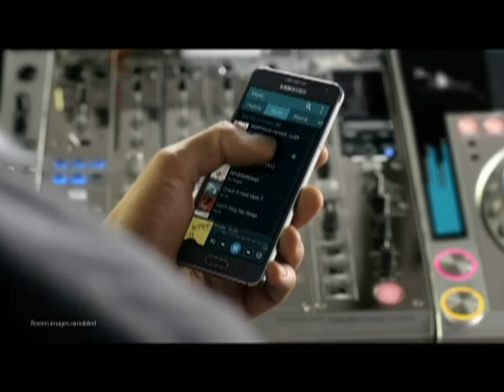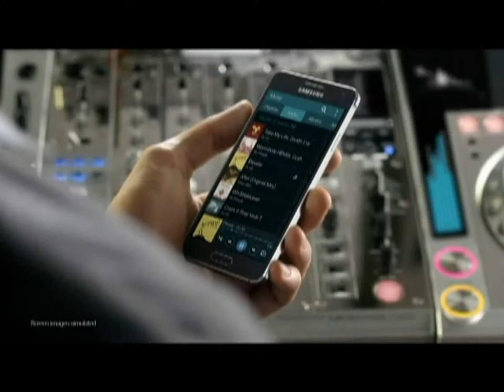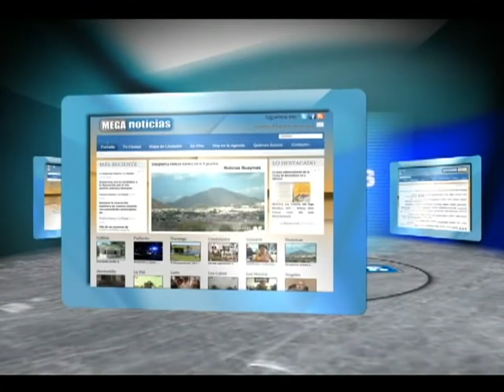LM 130814 - Mueren por una selfie, Galaxy Alpha, Robots guías, Polaroid Cube, Gato listo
- Mueren por una selfie
La moda de las autofotos ha provocado que algunos se arriesguen más de lo debido para lograr la inolvidable toma.  Una pareja originaria de Polonia perdió la vida el fin de semana, mientras vacacionaban por las escénicas costas de Cabo da Roca, Portugal.  Brincándose una barrera de seguridad, el hombre y su esposa se colocaron al límite de un acantilado el sábado pasado, buscando un mejor ángulo para su “selfie” y por un descuido dieron un paso de más, resbalando y cayendo al precipicio de casi 140 metros de alto.
Sus pequeños hijos de 5 y 6 años de edad fueron testigos del accidente.  Un par de turistas españoles solicitaron la ayuda de los cuerpos de emergencia, pero debido al mal tiempo, no fue hasta el domingo que los cuerpos de la pareja pudieron ser recuperados.  Los pequeños están en custodia de diplomáticos polacos y reciben atención psicológica.

Dispositivos Móviles

Samsung busca ponerse a la delantera en la guerra de dispositivos de gama alta y ya tienen listo al competidor del iPhone 6, a pesar de que Apple aún no lo ha presentado.  La apuesta de la Surcoreana es el Galaxy Alpha, un smartphone con un nuevo diseño.El Samsung Galaxy Alpha, mejora la especificaciones de modelos anteriores del Galaxy y llega con una borde metálico biselado, similar al que presenta el actual iPhone 5S.  Estará disponible en los siguientes colores: “negro carbón”, “blanco deslumbrante”, oro mate, “plata elegante” y azul marino.
La pantalla SuperAMOLED de alta definición en este dispositivo será de 4.7 pulgadas.  Samsung adoptará algunas características ya presentes en el Galaxy S5, como el potenciador de descargas, que combina redes Wi-Fi y móviles para transferencias de archivos más rápidas, un modo de ahorro de nergía para aprovechar al máximo la batería y un sensor de huellas digitales en el botón de inicio.  La cámara d3 12 megapixeles será capaz de grabar video a resolución 4K.  No hay fechas disponibles sobre su eventual lanzamiento.

Innovación

¿Alguna vez se ha escabullido al interior de un museo después del anochecer? A partir de hoy y hasta el próximo domingo 17 de agosto, el museo Tate Britain, de Westminster, Inglaterra contará por las noches con “guías robots” para darnos un paseo virtual por sus instalaciones.  Usuarios de todo el mundo conectados durante la noche británica, o lo que es lo mismo, de las 4 de la tarde a las 9 de la noche hora del centro de México, podrán controlar remotamente vía internet uno de los 4  robots disponibles.
Los interesados en dar este peculiar tour, deberán ingresar en la página web del museo.  Una vez otorgado el acceso a uno de los guías, el usuario podrá deambular por las galerías oscuras, controlando cada movimiento del robot.  Las imágenes transmitidas mostrarán su perspectiva.
El primero en dar el gran paseo desde la comodidad de su casa en Toronto, Canadá, fue el Coronel Chris Hadfield, el retirado Jefe de la Estación Espacial Internacional.  De esta forma el Tate Britain celebra la creatividad y al mismo tiempo expande el acceso al arte a través de la tecnología.

 - No hay obstáculos para un gato
El video más visto y compartido del día en internet nos muestra a Mulder, el gato que sabe abrir puertas, y aunque le pongan obstáculos sabrá cómo resolverlos.

Tecnología

Polaroid, la emblemática marca de las instantáneas, le apuesta a los entusiastas de los deportes extremos con su nueva cámara.  El dispositivo buscará comerle terreno a las cámaras GoPro, actual rey de la categoría.  La pequeña Polaroid Cube es resistente al agua y a los golpes.
Viene con diferentes accesorios para montarse en un tripié o hasta en una bicicleta. Un imán en la base permite adherirla a cualqueir superficie metálica. El video se graba en alta definición y toma fotografías a 6 Megapixeles.  Cuenta con un lente gran angular de 124° y una batería para grabar hasta 90 minutos de video.  El medio de almacenamiento son las tarjetas Micro SD y se recarga a través de cable USB.
La Polaroid Cube cuesta 100 dólares y ya se puede pre-ordenar en línea, aunque oficialmente saldrá a la venta hasta el próximo 20 de septiembre.